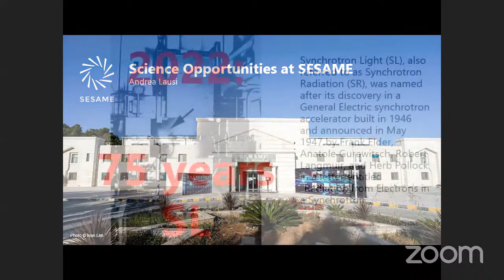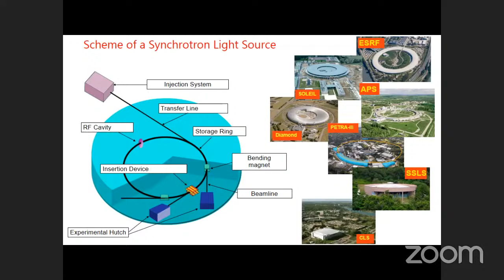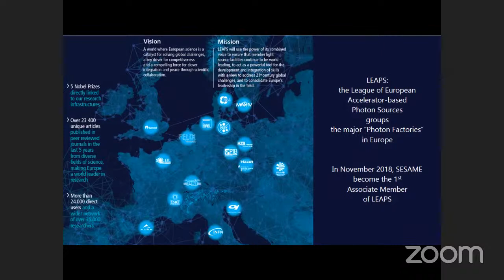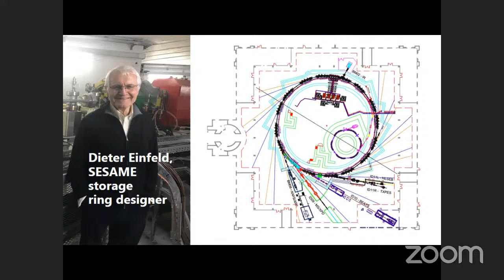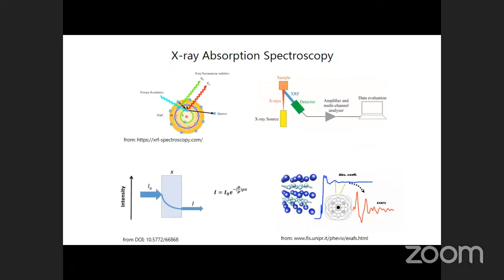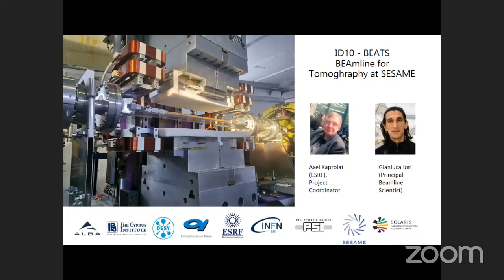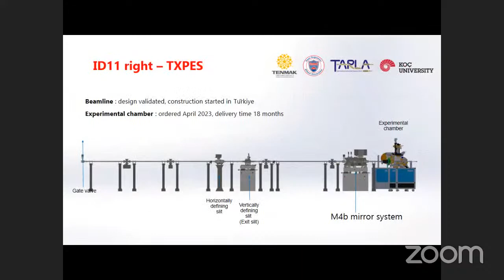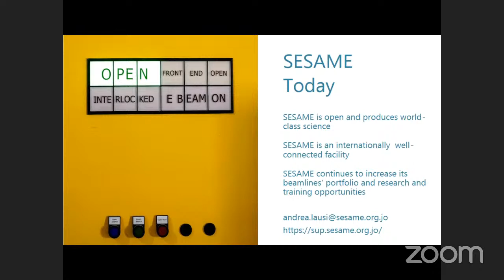Zoom meeting invitation - TÜRK FİZİK DERNEGİ 01 Zoom Toplantısı